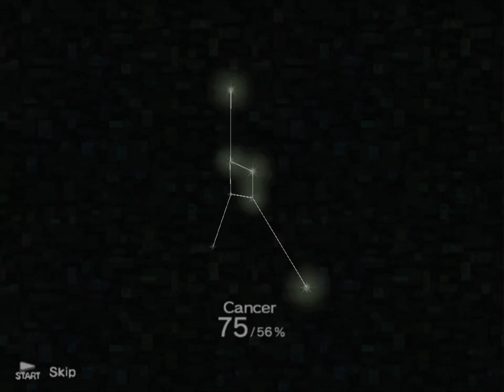Katamari Damacy #5 | PlayStation 2 | Make Cancer